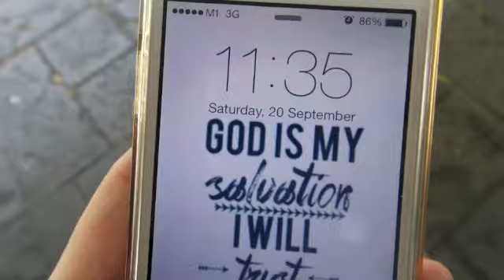[Vlog] RachaelTv #1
Vlogging with my new Samsung Nx Mini
This is how my Saturday goes!